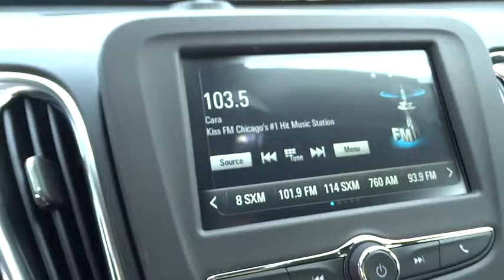2017 Chevrolet Malibu Elgin, St. Charles, Glendale Hts. Naperville, Aurora, IL 17125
McCue Chevrolet
2015 E Main St, St

The Malibu is thoughtfully designed to offer impressive safety, exceptional efficiency and seamless connectivity. Windswept body lines and an agile stance give this midsize car a sleek new look while helping to provide a surprisingly sporty ride. And with bright and eye-catching available LED daytime running lamps and available LED taillamps, Malibu offers the perfect blend of form and function. The interior is inviting and brilliantly laid out. The center console puts controls where you need them, while built-in USB ports and an available Wireless Charging station offer plenty of options for keeping your devices compatible connected and charged. Choose from a choice of 3 engines including a 160hp turbocharged 1.5L ECOTEC engine with fuel-saving technology like Automatic Stop/Start to help you get up to 36 MPG highway, a turbocharged, 250hp 2.0L ECOTEC engine with a 9-speed automatic transmission and up to 33 MPG highway, or a hybrid model with a 1.8L engine capable of up to 49 MPG city. With an intuitive and customizable 7-inch Chevrolet MyLink display with support for Apple CarPlay and Android Auto and an available built-in 4G LTE Wi-Fi connection, Malibu helps keep you connected to the entertainment you love and the information you need. Available active safety technologies like Low Speed Front Automatic and Pedestrian Braking and Lane Keep Assist work with you to help prevent accidents before they happen. In the event of a collision, Malibu features 10 standard air bags and a high-strength steel safety cage, and offers OnStar Automatic Crash Response to contact emergency services. Other available safety features include Automatic Park Assist, Rear Vision Camera, Adaptive Cruise Control, and Front Parking Assist.